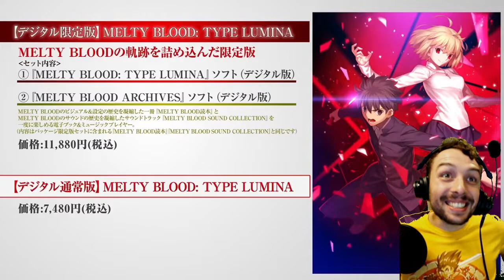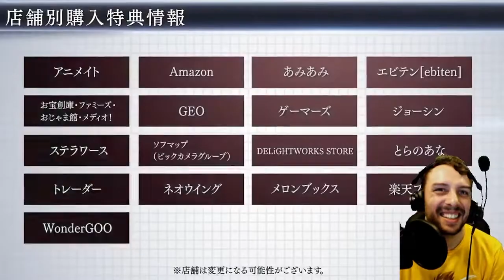Dawn of Melty [Type Lumina Announcement Reaction]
This ain't your dad's Melty Blood